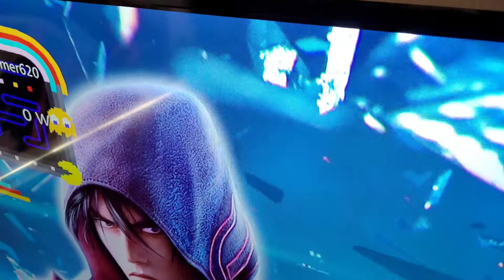Kazuya wants revenge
So today Kazuya Mishima wants his revenge against me for making a video of Jun and Chizuru kissing so him and Heihachi wants to dominant me